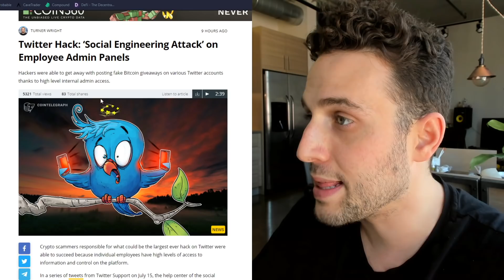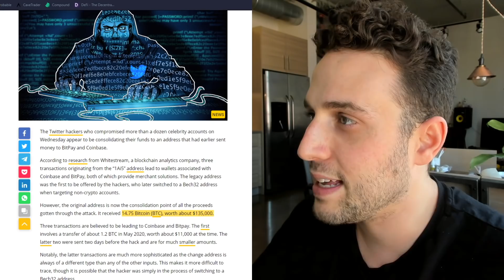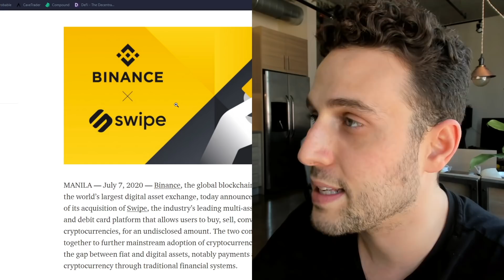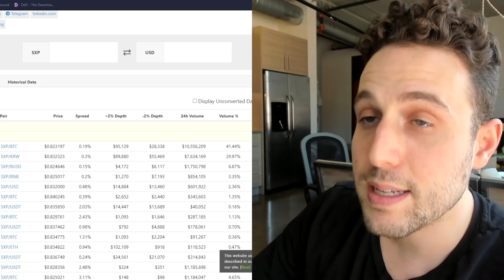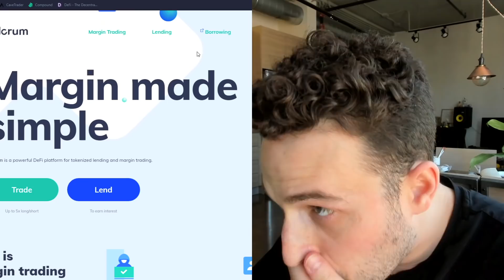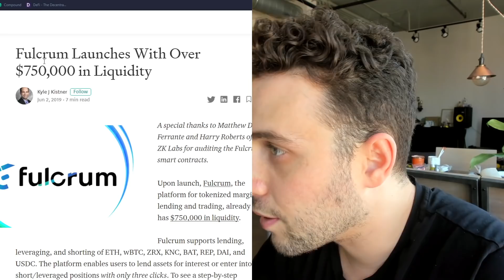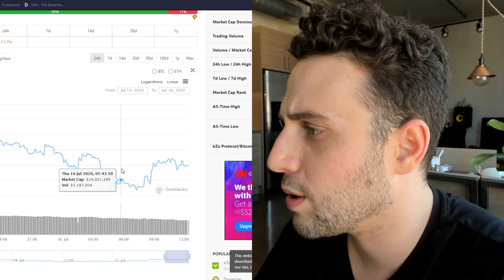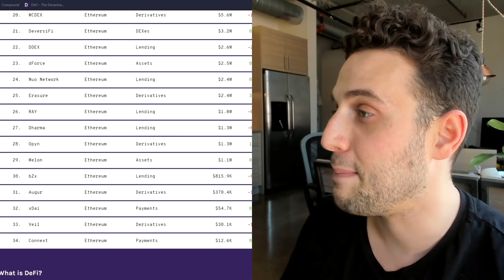TWO SMALL CAP DEFI ALTCOIN GEMS that could 1000x? If you like Binance or CRO you MUST WATCH THIS!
Hey all, sorry for the alignment issues on my second screen. I've been doing 16 hour days and just simply do not have time to re record right now. You'll see what I've been working so hard on soon (hint: it's a video game).

Do you have any more questions? Don't be afraid to ask below!